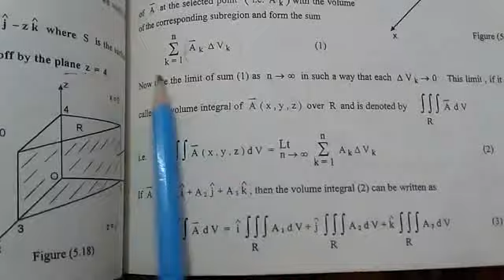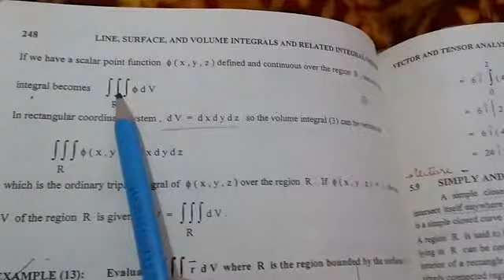Volume integral Part 4,, Vector and tensor analysis